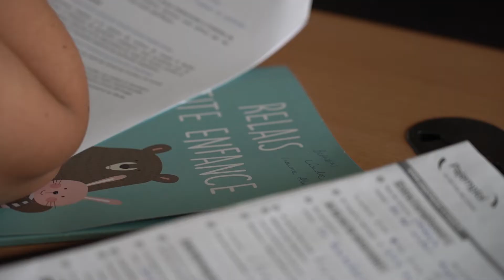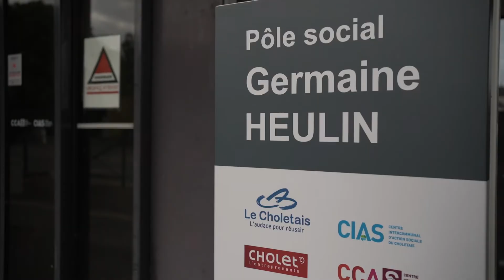Quelles sont les missions du Relais Petite Enfance de Cholet ?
Écoute, bienveillance et conseil sont les mots d'ordre du Relais Petite Enfance, ce service municipal destiné aux assistants maternels et professionnels de l'accueil individuel mais aussi aux parents. Situé au Pôle Social Germaine Heulin, il est ouvert tous les jours pour répondre aux questions sur les modes de gardes, les contrats ou toutes autres questions relatives à l'enfant. Un service missionné et cofinancé par la CAF du Maine-et-Loire.